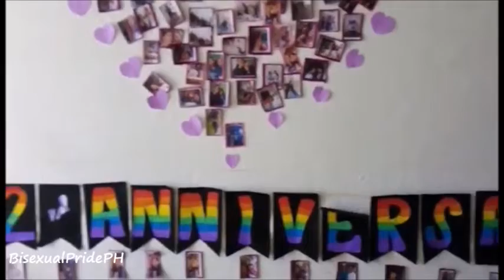Sinurpresa Nya Yung Taong Nagpapasaya Sa Kanya | BisexualPride PH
Stay strong mga kalahi! ❤️🏳️‍🌈

Credits to: Christine Joy Pesimo :)